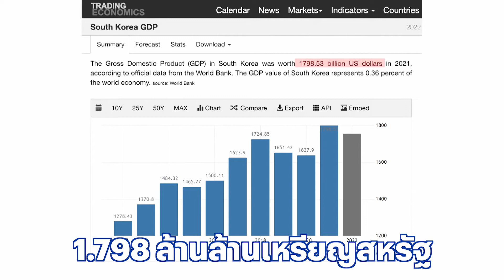ตอบคำถาม ! ทำไมสาหร่ายทะเลต้องมาจากเกาหลี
ในปี 2021 ประเทศเกาหลีใต้ มี GDP หรือรายได้ประชากรสูงกว่า 1.798 ล้านล้านเหรียญสหรัฐ เมื่อไปวัดจากค่าครองชีพของชาวเกาหลีใต้ ถือว่ามีการเติบโตได้สูงสุดในรอบ 10 ปีที่ผ่านมา เพราะอุตสาหกรรมเพลง หนัง ซีรีย์ ส่งออกไปได้ทั่วโลก

เกาหลีใต้ ถือเป็นแหล่งผลิตรวมถึงส่งออกสาหร่ายทะเล อันดับต้น ๆ ของโลก เพราะว่ารัฐบาลเกาหลีใต้เขาสงวนสาหร่ายทะเลไว้ให้คนเกาหลีใต้เป็นผู้เพาะพันธุ์เท่านั้น สาหร่ายเกาหลีที่เพาะเลี้ยงกันอยู่ ส่วนใหญ่เป็นสายพันธุ์ Porphyra โดยเรียกง่าย ๆ ว่า โนริ

โนรินี่เป็นสาหร่ายสีแดง ประเภทหนึ่ง ถือว่าเป็นสายพันธุ์ที่ถูกขนานนามว่ามีคุณภาพดีที่สุด ทำให้หลายประเทศทั่วโลกต่างมุ่งเป้าหมายมาที่เกาหลีใต้ เพื่อนำเอาสาหร่ายทะเลพันธุ์ แปรรูปเป็นอุตสาหกรรมต่าง ๆ อุตสาหกรรมสาหร่ายทะเลของเกาหลี ต้องบอกว่าจริงจัง ไม่ใช่ว่าใครจะเข้าไปปลูกสาหร่ายทะเล โดยเขาสงวนไว้ให้คนเกาหลีใต้ทำเท่านั้น

ฤดูการเก็บเกี่ยวสาหร่ายทะเลของเกาหลีใต้นี้ จะเริ่มกันตั้งแต่เดือนธันวาคมไปจนถึงเดือนมีนาคม ประมาณ 4 เดือน ต่อปี ชาวประมงนี้เขาก็จะออกไปเก็บ สาหร่ายในทะเลกัน ส่วนธุรกิจสาหร่ายจะเริ่มต้นขึ้น เมื่อเรือมาเทียบชาย ฝั่งพ่อค้าคนกลางมาประมูลราคา สาหร่ายที่ต้องการ จากนั้นก็นำเอาสาหร่ายทะเลสด ๆ ไปแปรรูปต่อทันที ไม่สามารถทิ้งไว้นาน

สาหร่ายที่ได้หลังจากการแปรรูป จะถูกส่งขายไปยังประเทศต่าง ๆ ที่มีความต้องการรวมถึงประเทศไทย นำมาเป็นอาหารแห้งหรือขนมขบเคี้ยว อย่าง "สาหร่ายเถ้าแก่น้อย" ที่รู้จักกันดี หรือเครื่องเคียงอาหารเกาหลี

จะเห็นว่าสาหร่ายทะเล เป็นวัตถุดิบสัมปทานของคนเกาหลีใต้เท่านั้น นอกจากจะมีรสชาติเฉพาะตัว และสร้างมูลค่าให้แก่ครัวเรือน อีกทั้งยังช่วยขับเคลื่อนเศรษฐกิจให้กับประเทศ แม้สาหร่ายในประเทศเราจะเป็นธุรกิจระดับเล็กกว่า แต่ถ้าหากนำเอาวิธีการนี้มา ปรับใช้ในการสร้างโมเดลธุรกิจหรือ SME  ที่สามารถสงวนวัตถุดิบบางอย่างไว้เฉพาะคนไทยเท่านั้น แล้วก็ต้องไม่หยุดพัฒนาด้วยนะ ครับพัฒนาคุณภาพความแปลกใหม่ต่อเนื่องไป ถ้าเราทำได้ประเทศไทยก็อาจเติบโตได้ไม่แพ้สาหร่ายทะเลของเกาหลีใต้